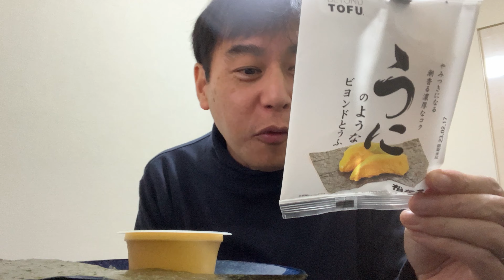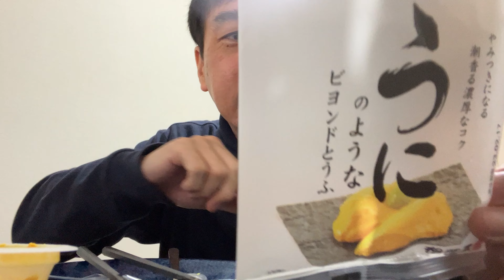ウニじゃなくて豆腐！うにのようなビヨンドとうふ食べてみた！